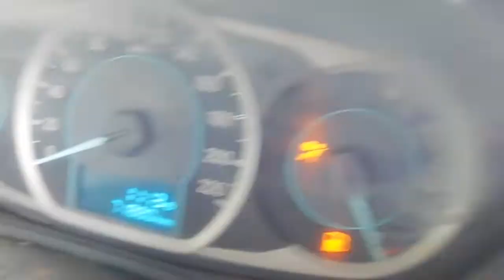Ford Aspire 2016 For Sale |Second Hand Aspire|Guwahati#40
Running Condition
All papers updated
2016
71000 k. M run
Asking price.. 250000
GUWAHATI
Assam